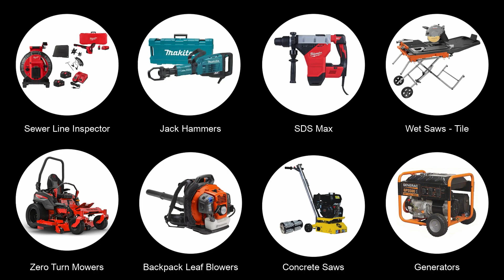Barreto SG 30 Stump Grinder - Demo & Review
Wondering if you should rent a Barreto SG30 stump grinder to tackle the herd of stumps in your yard?

This video was made for the person that wants the results of a professional stump grinder but does not own the equipment to either take on the big stumps or a lot of stumps without working hard.

I think what you'll discover is that, it's really no "work" at all to get professional stump grinding results from the Baretto stump grinder vs a Ditch witch rental or a Vermeer stump grinder rental.

When you need a stump grinder rental in TN, Rent 'n King has the stump grinder in stock that you need to get the yard stump free quickly and easily.